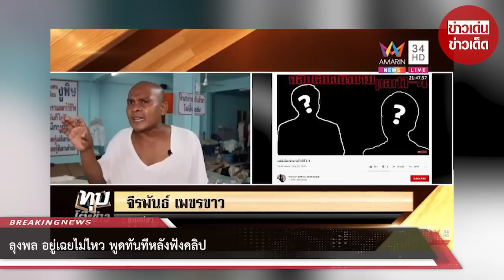ลุงพล อยู่เฉยไม่ไหว พูดทันทีหลังฟังคลิป